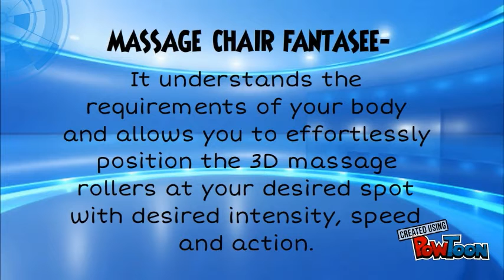Massage Chair Fantasee | Robotic Massage Chairs Online | 3D Robotic Massage Chairs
Introducing the fantasee into our life! Whether you are at your home or in our office, fantasee is the latest technology with 3D intelligent robotic massage features. It understands the requirements of your body and allows you to effortlessly position the 3D massage rollers at your desired spot with desired intensity, speed and action. This classy and sophisticated massage chair hides your personal masseuse under the luxurious upholstery. With its revolutionary design and numerous engineering advancement.

It replicates the skilled hand of professional massage therapist to relieve stress, tension and soreness from a day of hard work.